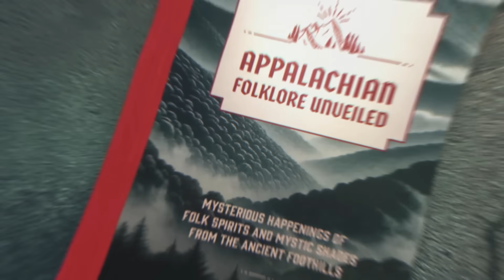NEVER Walk Near the Treeline at Night! - 10 TRUE Scary Outdoor Stories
VERIFY YOUR ORDERS TO GET THE BONUS! First 100 only. Kindle orders do count!

SCARY STORIES TIMESTAMPS:
0:40 INTRO
1:40 What the Dog Saw from indasperetworld
5:57 Almost Tiger Food from J-ion
13:07 The Stalker that Wouldn’t Leave from Ms_11
17:40 My First and Hopefully Last Wendigo Encounter from James54_2
23:39 In the Trees from Gallon24
30:42 Did it Follow Me? From CharlieHall765
38:18 Footsteps in the Dark from TinyGoose
46:46 The Thing in my Grandparents’ Cottage from Marvin Martin
51:47 Why the Deer from Please stay
55:45 Skinwalker Encounters from Boomhower22

Follow and review Tales from the Break Room on Spotify and Apple Podcasts!